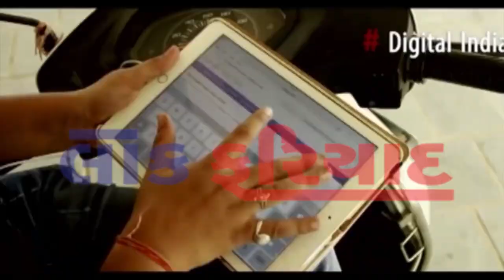19 7 2018 FATAFAT TOP 10 NEWS LOK FARIYAD NEWS RAJKOT